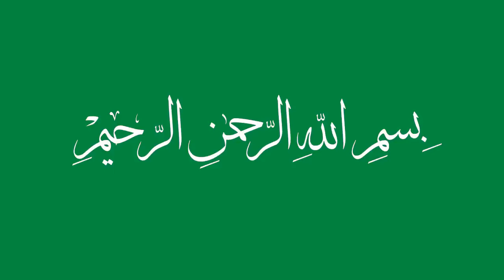الشيخ معز يوسف في خطبة الجمعة يوم28سبتمبر2018بعنوان الاعصار والطوفان جندان من جنود الرحمان